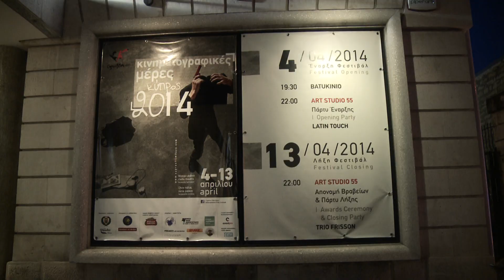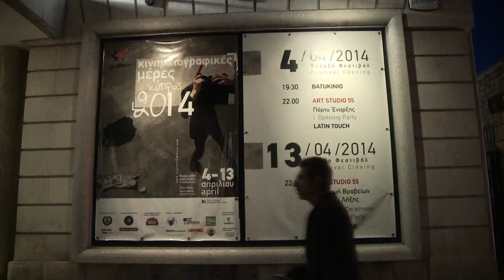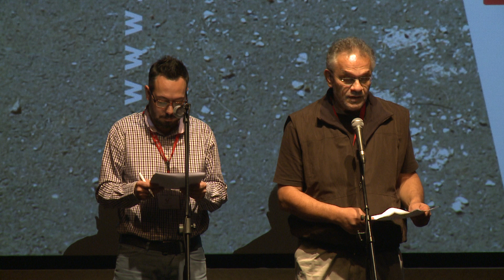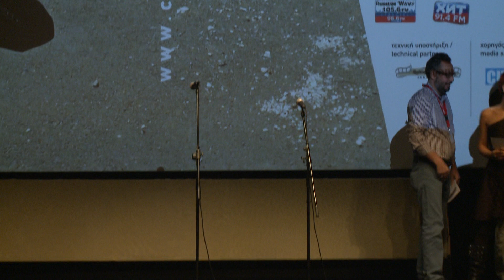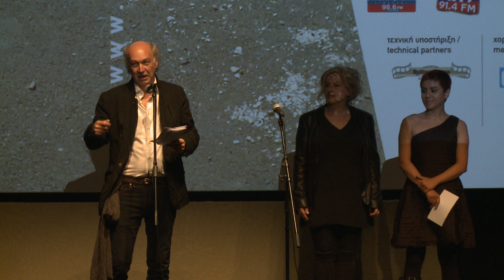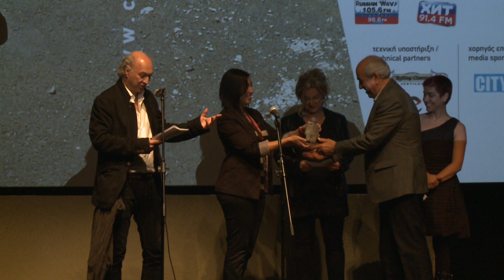Cyprus Film Days 2014 Review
Event date: 4 -13 April 2014
Location: Rialto Theatre and Zena Palace Cinema

Technical Setup:
Camera: SONY PMW-EX3
No.of CAM: 4
Recording format: HQ 1920x1080 50i interlace
Colour encoding System: PAL
Export format: QuickTime XDCAM 1080i
MIC Setup: 1xWireless System (Sennheiser 2000)
Editing Workstation: MAC PRO / Apple Final Cut Pro v.7